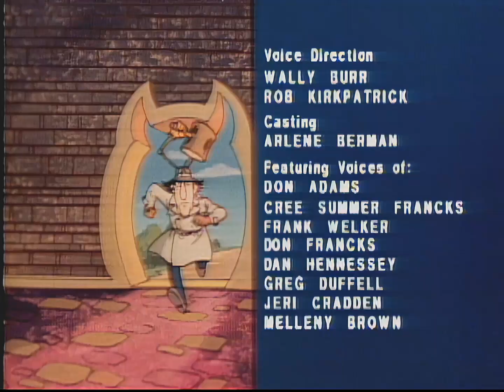Inspector Gadget S01E54 Quimby Exchange 1080p